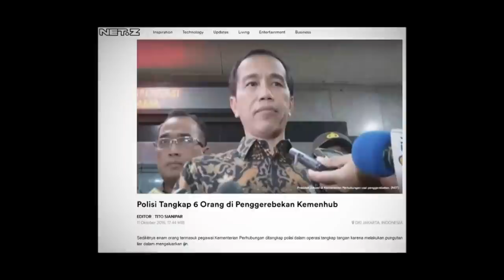1 Indonesia bersama Budi Karya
Selama kurang lebih 4 bulan menjadi menteri, Budi Karya semakin mantap dengan jabatannya, memberantas pungli  dan memperbaiki transportasi. Saksikan kisah lengkapnya dalam 1 Indonesia pada hari Sabtu, 3 Desember 2016 pukul 14.30 WIB.